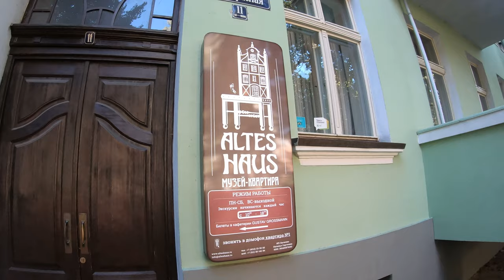НЕДЕШЁВЫЙ РАЙОН КАЛИНИНГРАДА - АМАЛИЕНАУ, ч.1